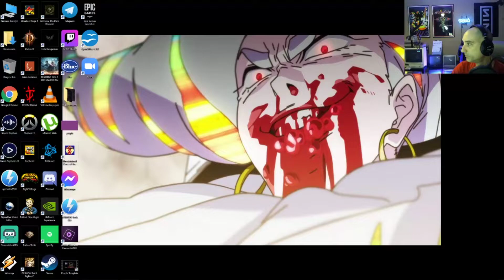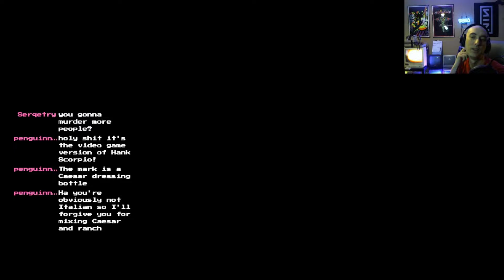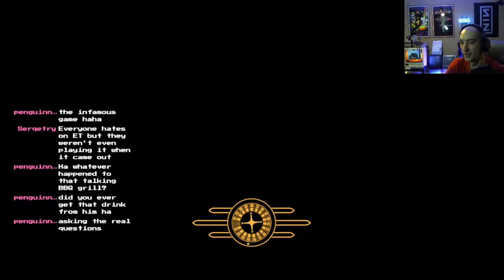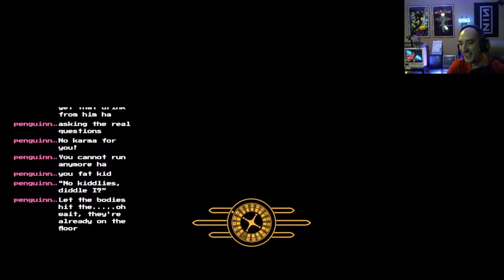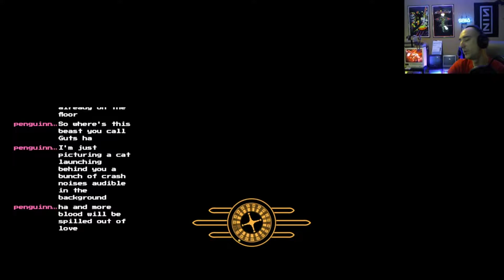Nerdles Live 1/29/21: Yes Man Rocks!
Part 12 of my playthrough of Fallout: New Vegas